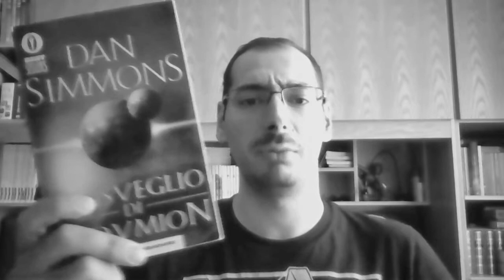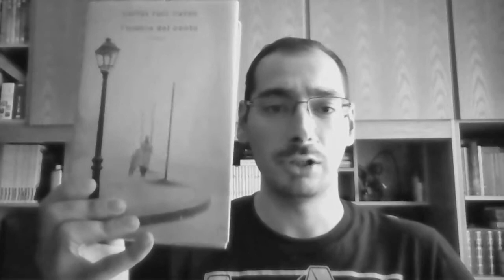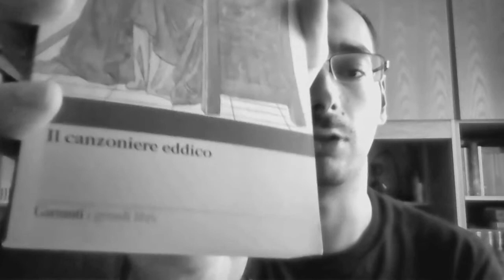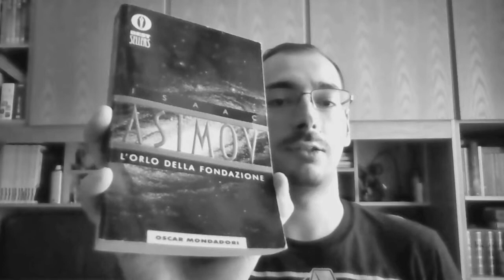VLOG 1: THE NAME GAME BOOK TAG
Idea carinissima "importata" da Arianna!

Un libro per ogni lettera del vostro nome
Ecco i miei!

R: Il risveglio di Endymion 1:39
O: L'ombra del vento 4:20
B: Beowulf 6:29
E: Edda 8:02
R: Ritorno a Darkover 10:09
T: Tao Te Ching 13:38
O: L'orlo della fondazione 14:04

Per chi se lo chiedesse i libri secondo me i migliori della saga di Darkover sono:
1) La catena spezzata
2) La torre proibita
3) L'esiliato di Darkover
4) L'erede di Hastur
5) L'esilio di Sharra